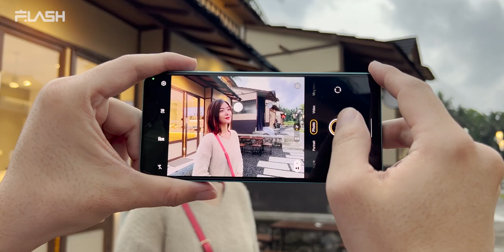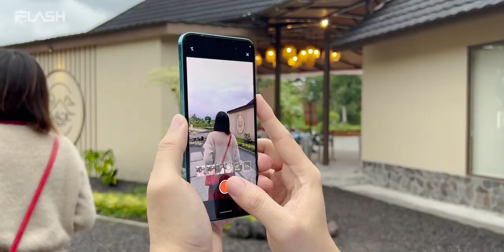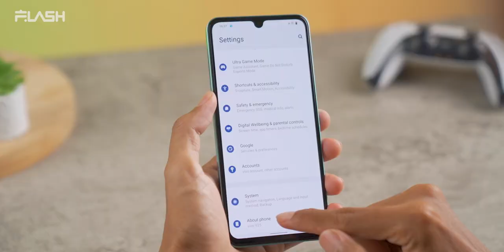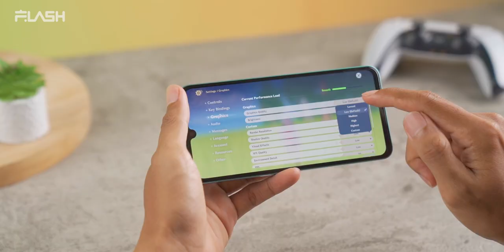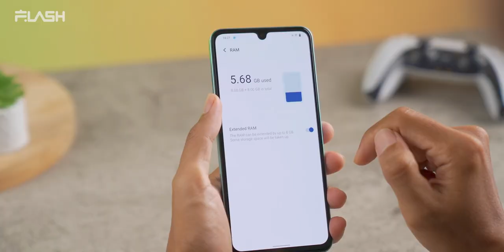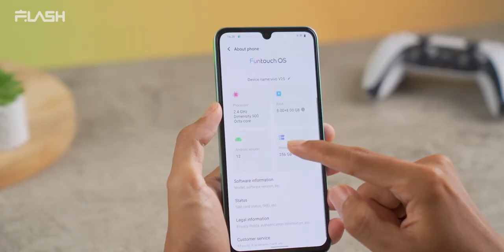Memuaskan!! Review Camera Test vivo V25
Seberapa puasnya? tonton sampai akhir ya..